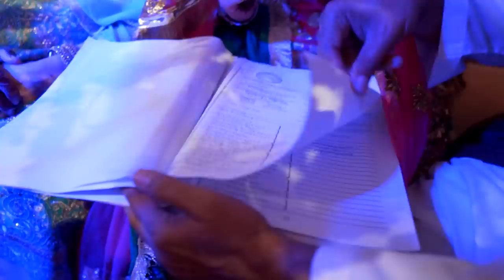Taimur & Iqra Mehndi / Lahore